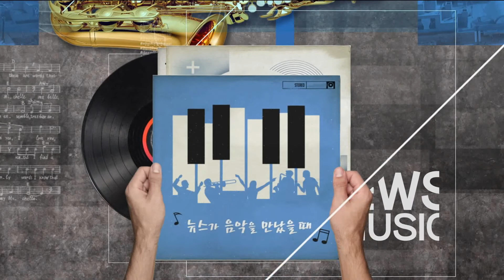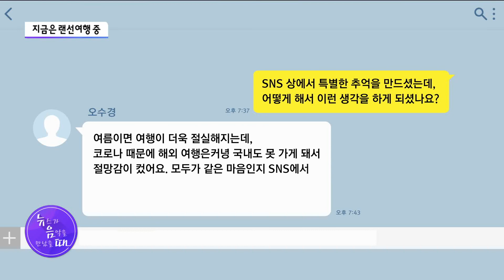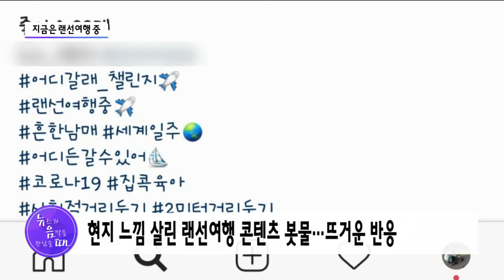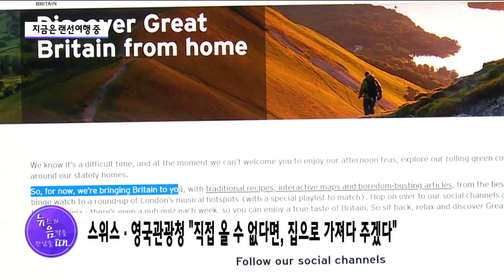[뉴음때] 여름휴가 걱정 끝? 지금은 랜선여행 중 / 서울 현대HCN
영화의 한 장면이 생각나는 노래, 오늘은 알라딘 OST로 잘 알려진 A Whole New World로 뉴스가 음악을 만났을 때 시작해 보겠습니다. 백경민 기자 함께합니다. 안녕하세요.